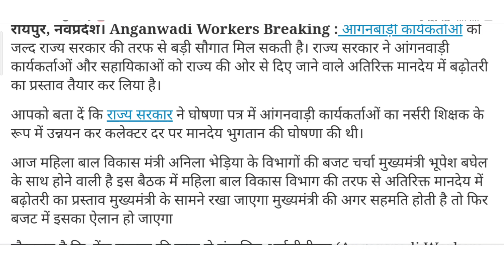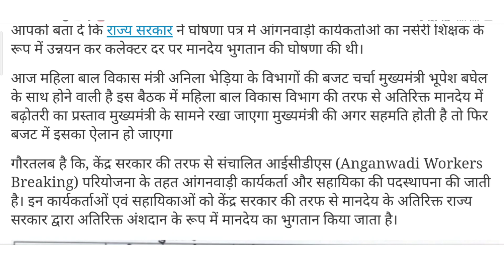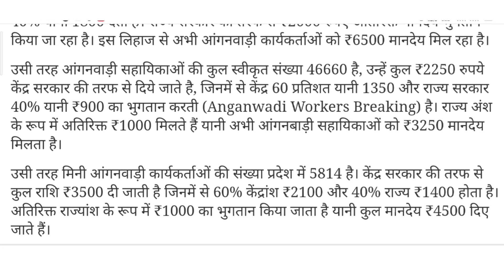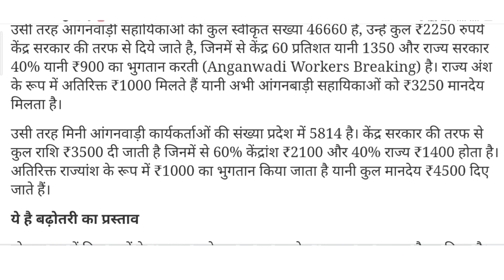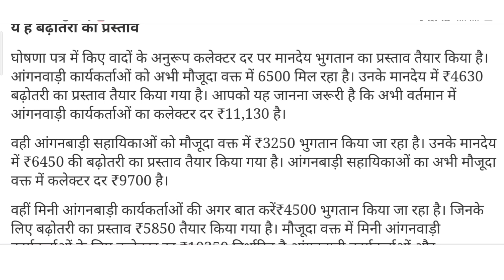आंगनवाड़ी कार्यकर्ताओं की बल्ले बल्ले || अब मिलेगा 12 हजार रुपए महीना बेतन || Aaganwadi letest news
allindiaanganwadinews
anganwadi news
Sudhanshu Patel
all India anganwadi news channel
आंगनवाड़ी खबर
आंगनवाड़ी ताज़ा खबर
आंगनवाड़ी की बड़ी खबरें
आंगनवाड़ी मानदेय खबर
आंगनवाड़ी सेविका सहायिका मिनी खबर
मानदेय खबर
आंगनवाड़ी प्रमोशन खबर
आंगनवाड़ी भर्ती खबर
ICDS NEWS
ALL INDIA ANGANWADI NEWS
allindiaanganwadinews
anganwadi news
Sudhanshu Patel